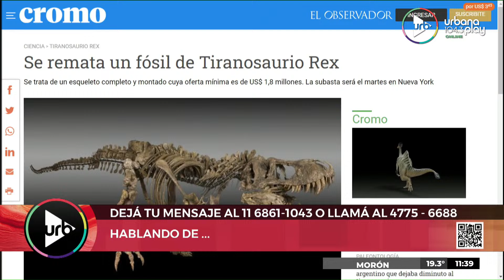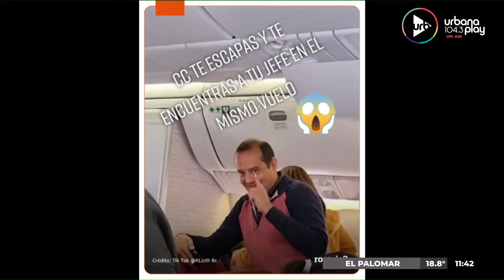'Hablando de...' con Evelyn Botto en Perros2022